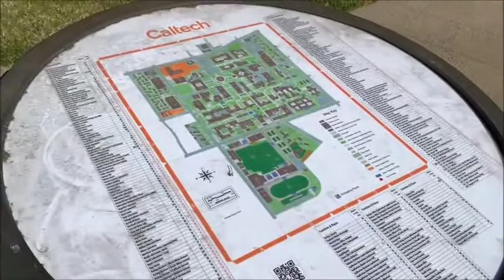Top 10 Universities of world || Best 10 Universities of world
This video is about the top 10 Universities of World. If you are  confused that which University you should choose. So , here I have given full information about the top 10 Universities of World

3. Best Bank PO Coaching in Delhi Best Video of Today's